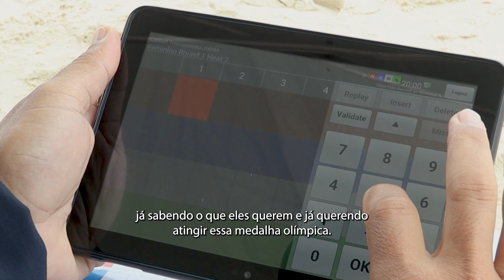Projeto Surf Camp CBSurf com a Seleção Brasileira Júnior na Praia da Joaquina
O Programa Surf Camp CBSurf é realizado com os atletas da Seleção Brasileira Júnior para uma preparação física, mental e psicológica, proporcionando condições de performance para a disputa de campeonatos internacionais, como o ISA Júnior, PASA Games e outros.

Essa segunda edição foi realizada na Praia da Joaquina durante os dias 8 a 10 de setembro de 2023.

Captação e Edição: Brocolis Photo

Confederação Brasileira de Surf - CBSurf